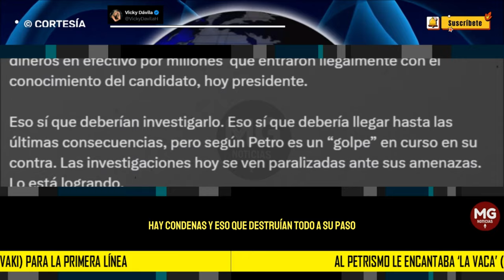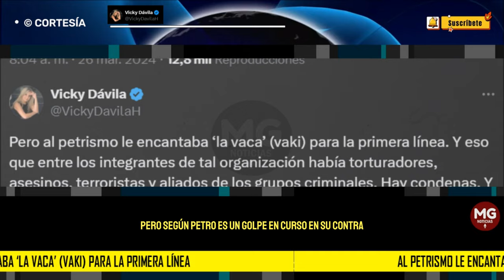📢 CONTUNDENTE MENSAJE VICKY DÁVILA EN RESPUESTA A NEGATIVA DE PETRO DE 'VACA' POR ANTIOQUIA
Pero ‘la vaca’ por Antioquia si hay que pararla porque es para terminar obras en el departamento que el Gobierno Petro debería pagar y no quiere. Lo del Clan del Golfo sin duda es premeditado para desacreditar la colecta. Por eso el presidente sale a “solicitar” investigaciones a la Fiscalía.